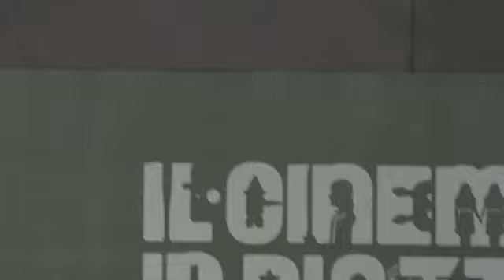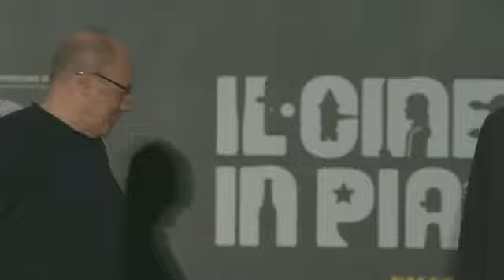Carlo Verdone al Parco 🏞 della Cervelletta, presenta il suo film 📽 "Ma che colpa abbiamo noi". 🤓💚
Carlo Verdone 🤓 💚 al Parco della Cervelletta, presenta il suo film 📽 "Ma che colpa abbiamo noi 🏞  il 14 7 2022.

Spunti, riflessioni aneddoti sulla genesi e la realizzazione del film. 📽